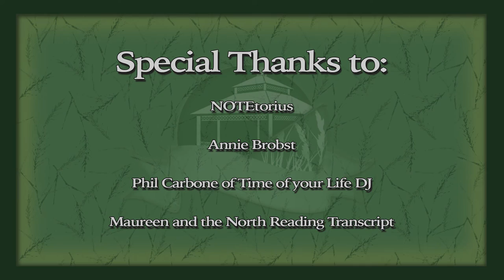North Reading Town Day - Sunday, September 18th, 2022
A short highlight reel of North Reading's 2022 Town Day which was held on Sunday, September 18th, 2022 at Ipswich River Park.

North Reading Town Day was constructed by the Reading/North Reading Chamber of Commerce with sponsors from all over town and featuring almost every element of North Reading. Enjoy!